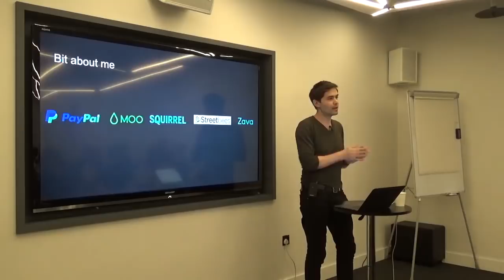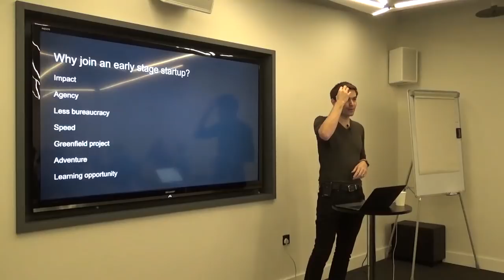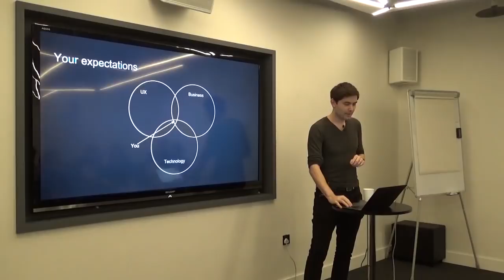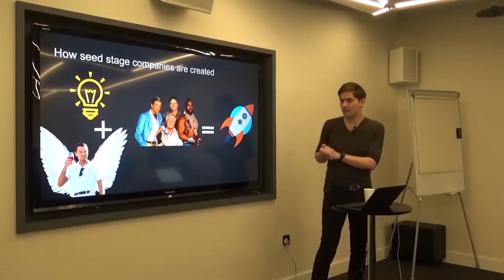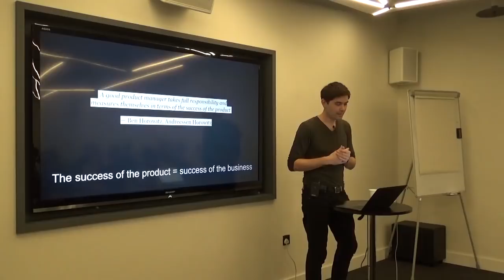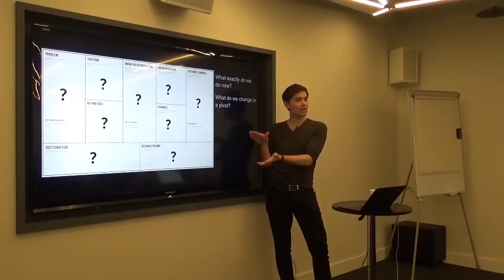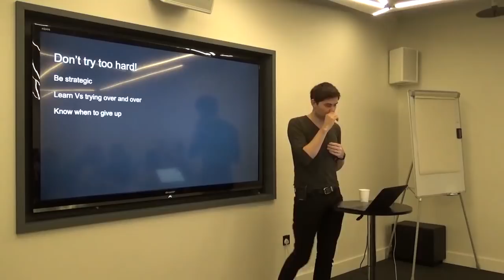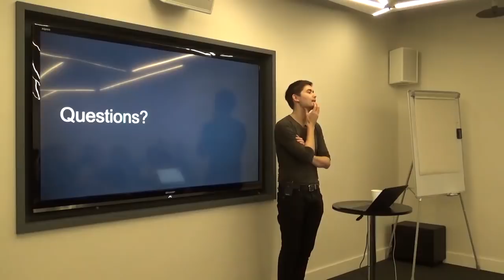What Early Startup Life is Like as a PM by Zava Product Owner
A Product Management Event in London what early startup life is like.